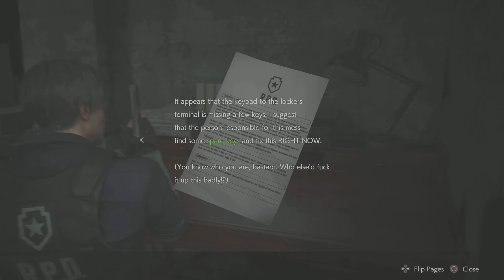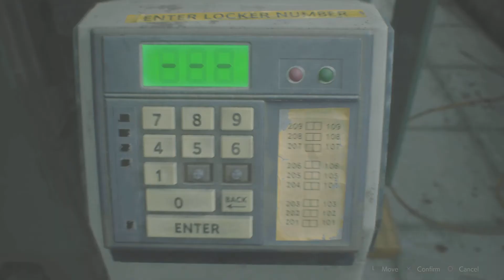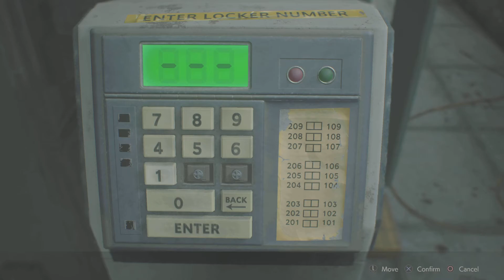RESIDENT EVIL 2